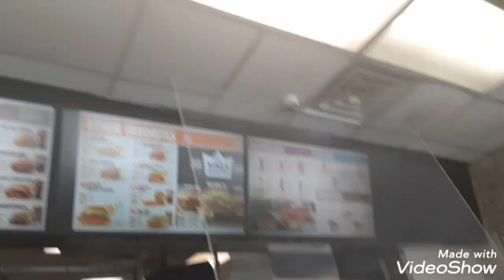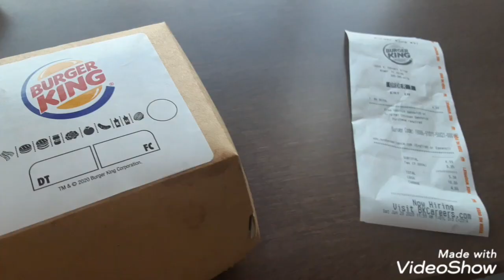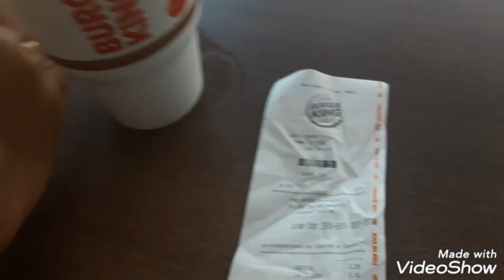Making more money to eat the burger then they make to make the burger? Lol wth